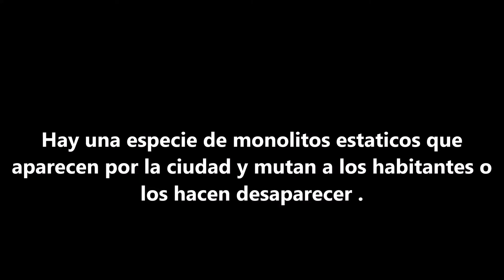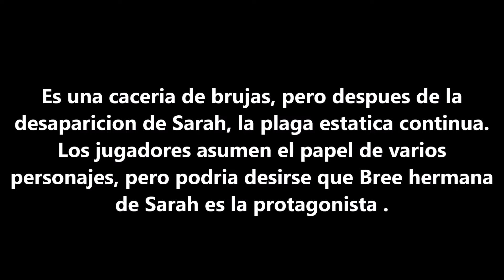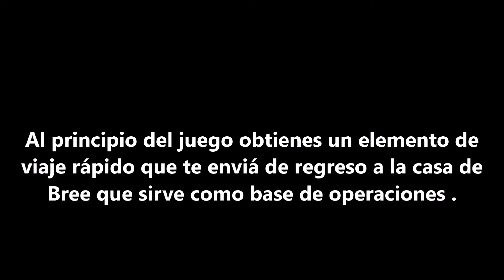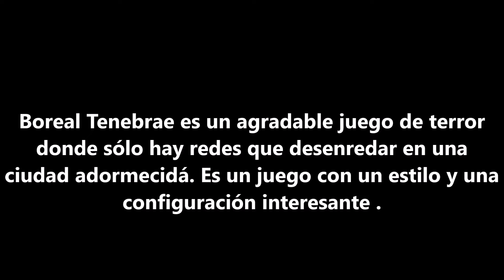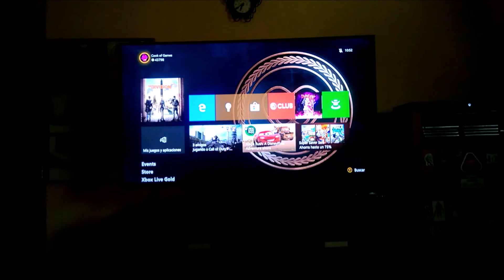Boreal Tenebrae - Xbox One / Reseña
Juegas como varios personajes, cada uno con su propia historia, y viajas a lugares reales de la ciudad y a versiones oscuras de ellos. En esta pesadilla, debes resolver el asesinato, buscar a tu hermana desaparecida Sarah y completar el misterioso ritual para salvar la ciudad agonizante. ¿Serás capaz de desentrañar todos los oscuros secretos de Boreal Tenebrae?Boreal Tenebrae fue nominada a Mejor Dirección de Arte y Mejor Narrativa en los Canadian Game Awards 2021. Explore una ciudad enferma donde todo es inusual. En la ciudad aparecieron extrañas cajas que emiten estática hipnótica. Algunos ciudadanos, incluida Sarah, han sido absorbidos por este misterioso objeto y nunca regresan.

Disfruta de este increíble juego Boreal Tenebrae y apoya a RedDeerGames usando los enlaces a continuación .

Un solo jugador
Publicado por RedDeerGames
Desarrollador ( s ) Snot Bubbles Productions
Lanzamiento 📅: 7/4/2022
Género ( s ) Acción y Aventura
Clasificación: M / MADURO 17+
Plataforma ( s )

● Xbox One
● Xbox Series X/S
● Nintendo Switch
● Steam

GEIMERTAG